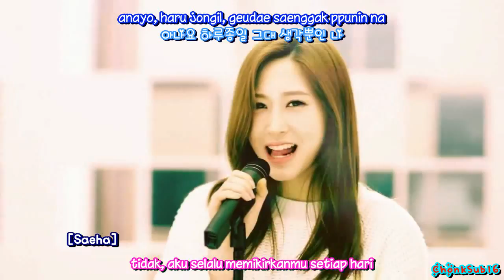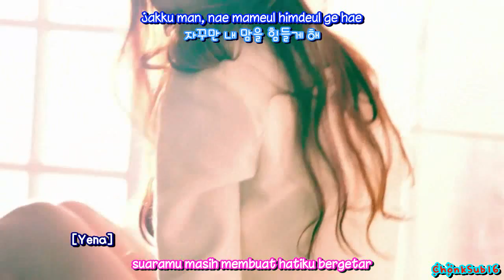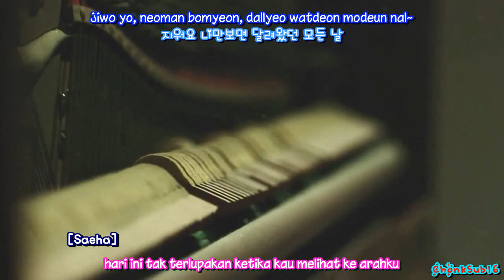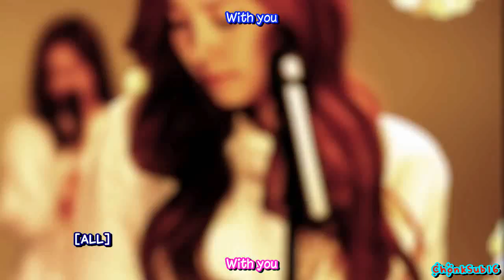1PS - Because I'm your girl IndoSub (ChonkSub16)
SUBSCRIBE JUSEYOOO~ awalnya seh lagunya aneh menurut pendengaranku. mana buat ngesub ini sulit banget nyari lyrics hangulnya. tapi yah akhirnya selesai sih. kalau liat mereka aku jadi inget BP POP u,u

cerita lagu ini tentang cewek yang setia menurutku. dia mengagumi seorang cowok dan cowok itu belum juga menyatakan perasaannya